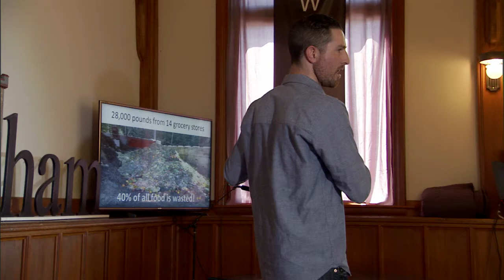Composting Fox | Rian Bedard | TEDxWindham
Food waste shouldn’t have to go in plastic bags and be thrown into landfills.
The Future of our planet is dependent on us changing small habits.
Composting our food is a small habit that can change the world.

We can make a big difference simply by getting more people to throw their food waste into a separate container – that’s it.

Rian Bedard shows the audience how to take that waste and turn it into the most amazing soil that will then grow the most amazing vegetables at farms and homes and schools.

The Owner of Mr. Fox Composting, Rian is passionate in his belief that food waste shouldn’t have to go in plastic bags and be thrown into landfills. The future of our planet is dependent on the majority of us changing small habits and he believes that composting our food is a small habit that can change the world.

Rian serves as a volunteer Chef for Cooking Matters, part of the No Kid Hungry campaign to end childhood hunger in America.  Cooking Matters is part of the Share Our Strength foundation where Rian also serves as the Sustainability Chair.  Here, he makes sure events are as close to zero waste as possible through sourcing products that are compostable and creating solutions for sorting waste.